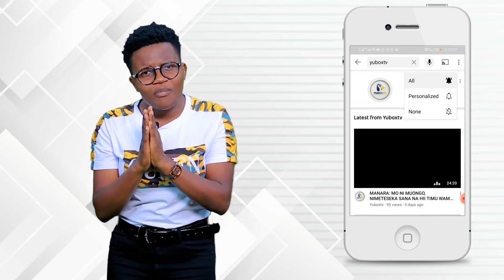Ulishawaza ingekuwaje kama tungekuwa tunalipia uhai..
Katika kuwaza hali ya kiuchumi ilivyo kwasasa ingekuwaje kama tungelipia pumzi kwa pesa ,je, ni watu wangapi wangeweza kuishi kwa muda mrefu? Maisha ni zawadi ya kipekee kutoka kwa Mungu.Hivyo tunapaswa kumshkuru kwa kutupatia uhai pasipo na malipo yoyote,kwani kama tungegharamia uhai asingekuwepo binadamu yeyote angeishi.